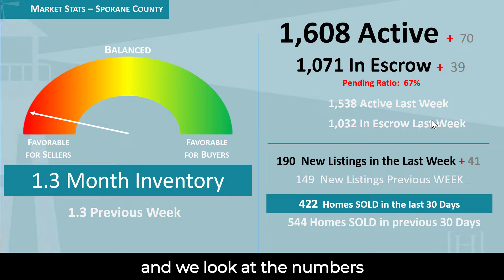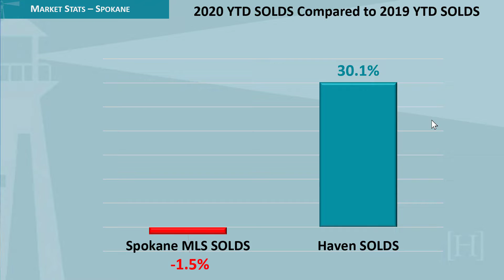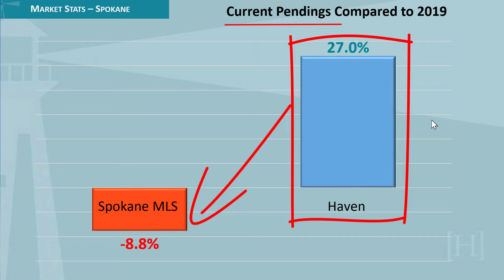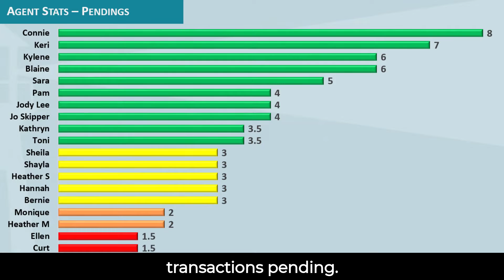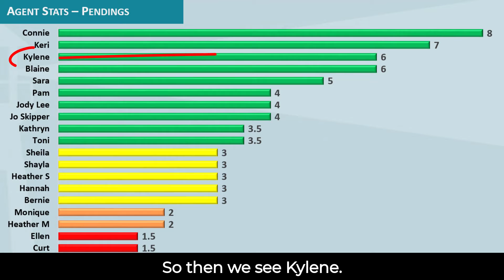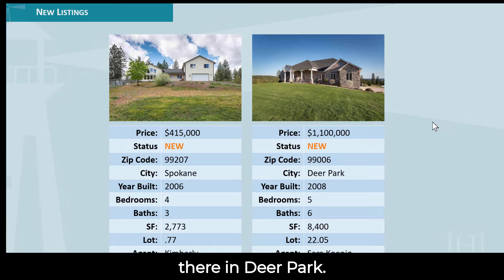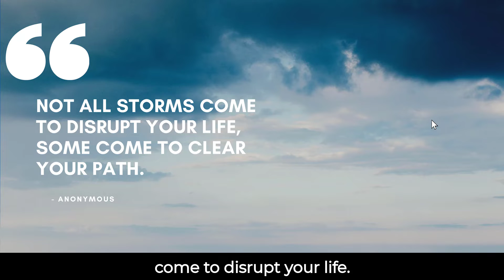What Haven Real Estate Group Really Offers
We have shared a lot of training with our agents.
We've been conditioning their mindset.

Market disruption, mini-recession, economic correction.
No matter what comes, they are always ready and prepared.

Our training focuses on conditioning the agents' mindset to see the opportunity in every situation.

Even though sales are down, at Haven Real Estate Group it's going up.
If you just focus on positive things, you will also get positive results.

In this video, I will show you the results of that conditioning.
And what Haven Real Estate Group really offers.

As a Performance Coach, committed to the growth of an agent's business, and the freedom they desire in their personal life, I would like to offer you a FREE 30-Minute Confidential coaching opportunity.

In this meeting, we will find the opportunities you may be missing out on and what to do about them...